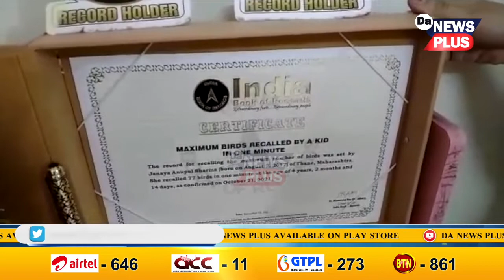৪ বছৰ বয়সতে india book of records ত নিজৰ নাম সন্নিবিষ্ট কৰিলে কনমানি জনয়া শৰ্মাই